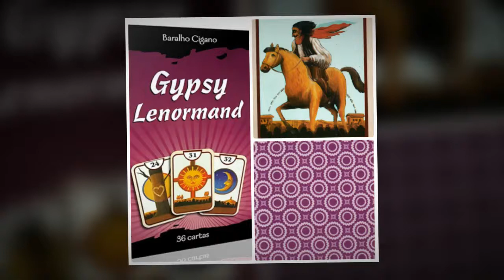Gypsy Lenormand Brazil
Gypsy Lenormand - изумительная колода, бразильская версия знаменитой колоды Bruno Bieri Zigeuner Lenormand Orakel!

Изменён фон карт на голубой, рубашка карт, и сам размер карт, они миниатюрные (6 х 8,8 см), очень прочные, приятные в руке.